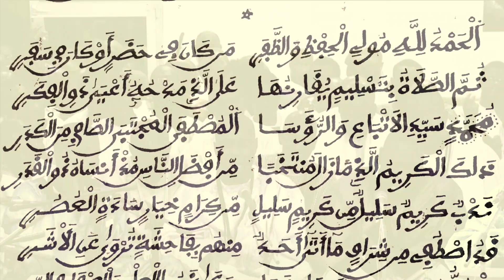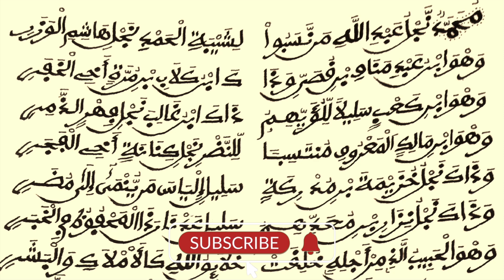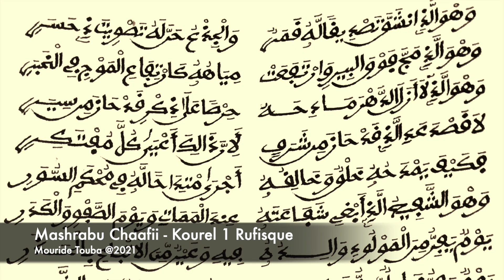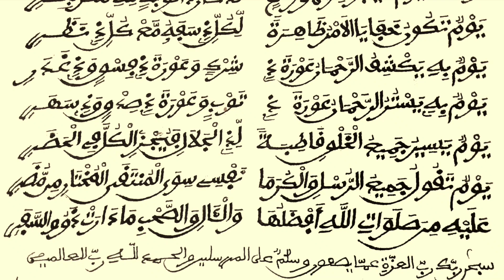KHASSIDA - MASHRABU CHAAFII KOUREL 1 RUFISQUE